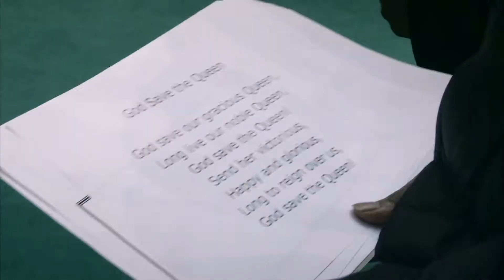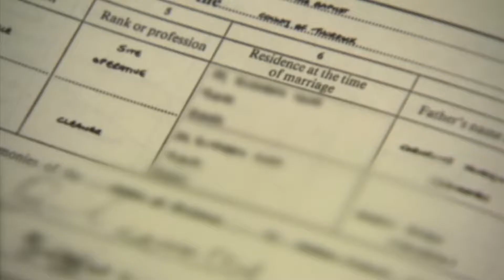Fake marriages exposed!